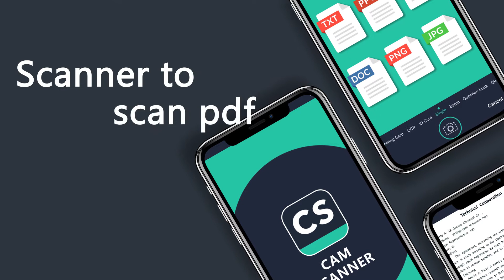190830 wenxuan 扫描王 meetsocial 02